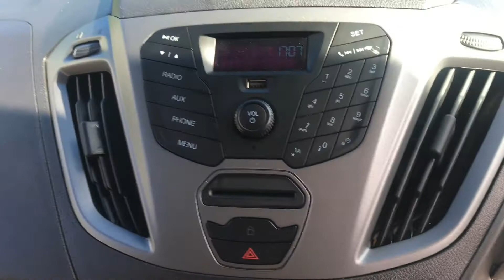FORD TRANSIT CUSTOM 2.0 TDCI EURO 6 SWB L1H1 290 105 PANEL VAN